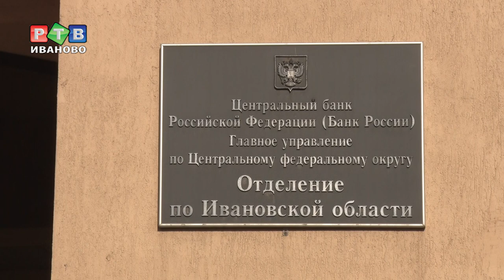Время менять дизайн банкнот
Пришло время менять дизайн купюр. Такое заявление сделал глава Гознака Аркадий Трачук. Он отметил, что концепция банкнот была разработана в середине 90-х годов. С тех пор в билеты Банка России неоднократно добавлялись различные защитные элементы С появлением современных купюр номиналом 200 и 2000 рублей, пора обновить внешний вид и остальных денег. Первой, по мнению Трачука, может измениться пятитысячная банкнота.